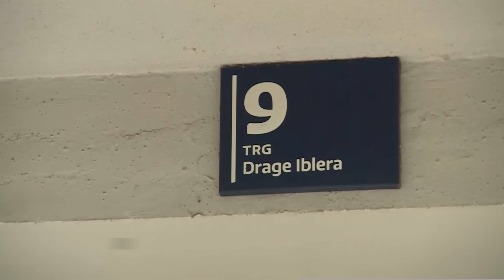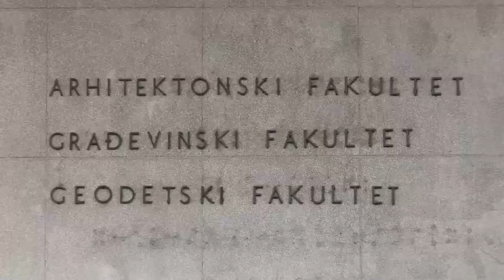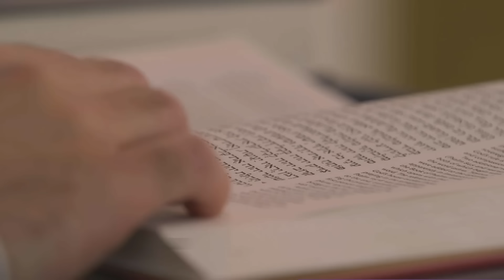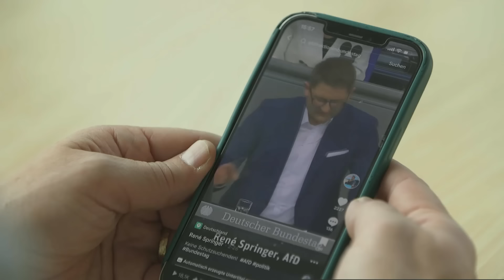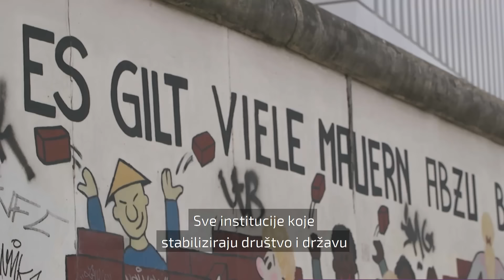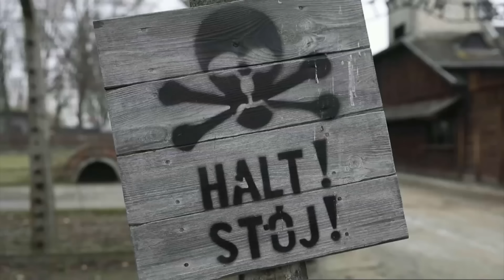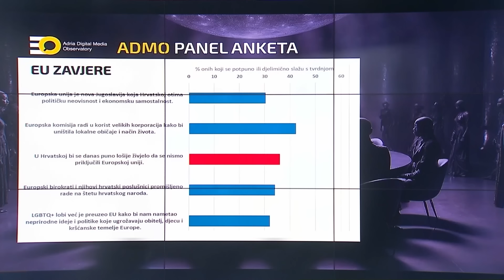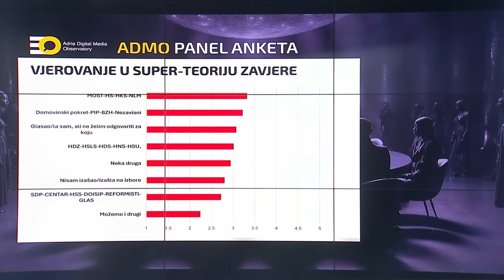Točka na tjedan (05. 05. 2024.)